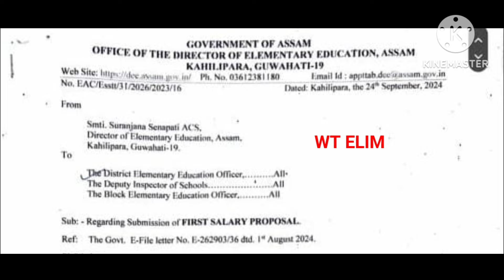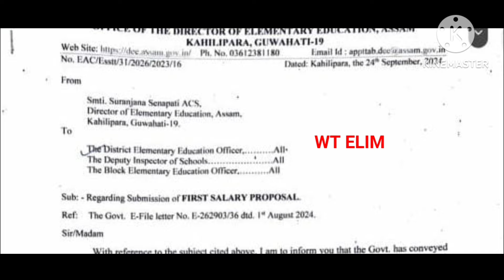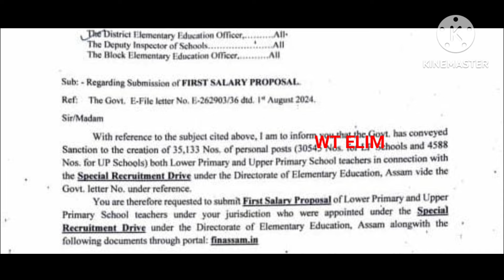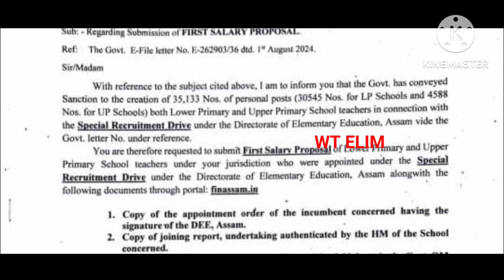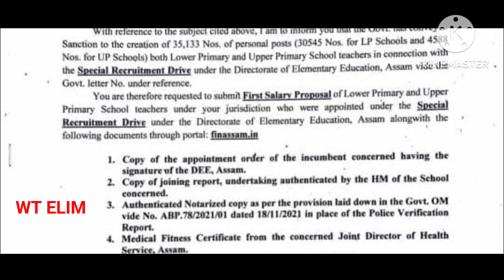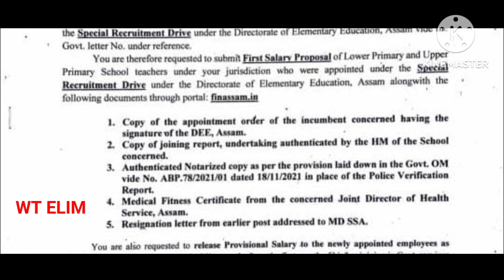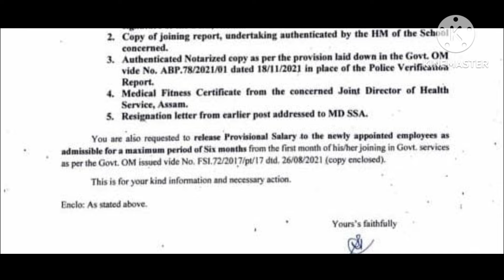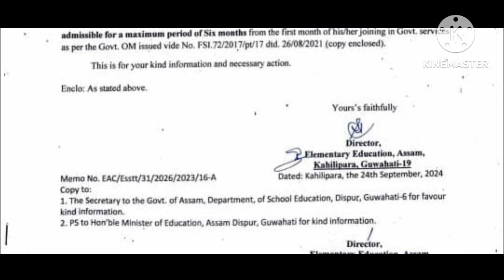নতুনকৈ নিয়মীয়া হোৱা শিক্ষাগুৰু সকলৰ দৰমহা সম্পৰ্কীয় জৰুৰী বাৰ্তা||@WT ELIM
assam REGULARISE teachers salary update
documents needed for Assam regular teachers salary
assam teachers salary update
ssa contractual and state pool teachers
salary news for Assam newly REGULARISE contractual teachers
ssa Assam
dee Assam